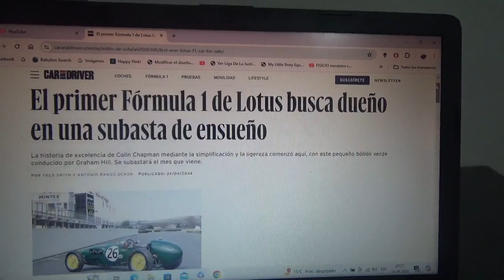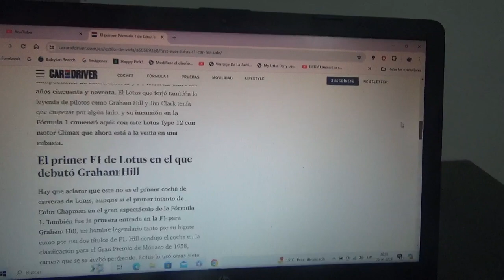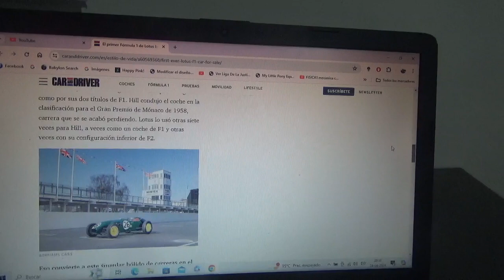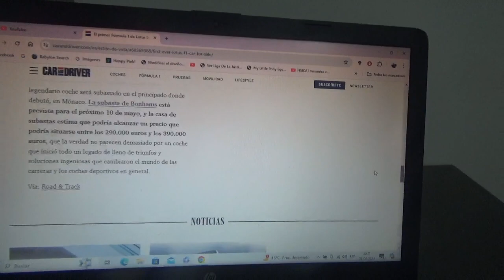A subasta el 1er coche de F1 de Lotus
Diseñado por el legendario Colin Chapman y conducido por el también legendario piloto Graham Hill ahora para el siguiente mes de Mayo será subastado este legendario monoplaza de Fórmula 1 de 1958